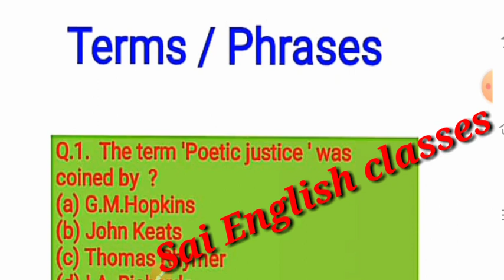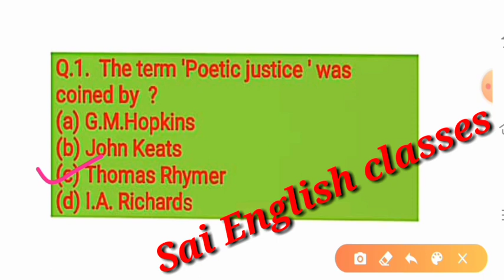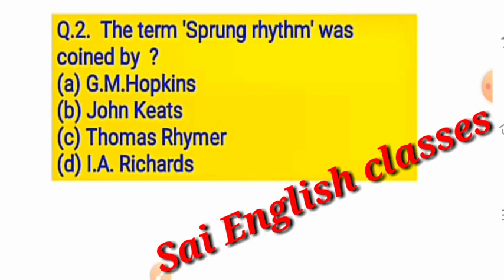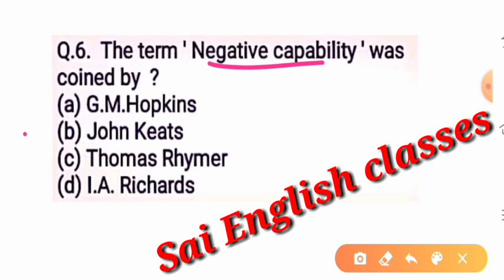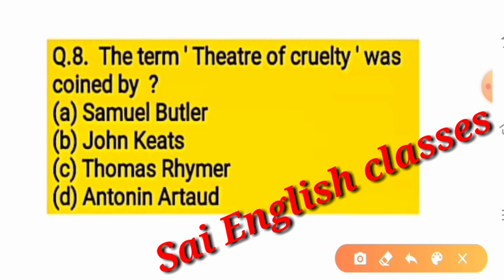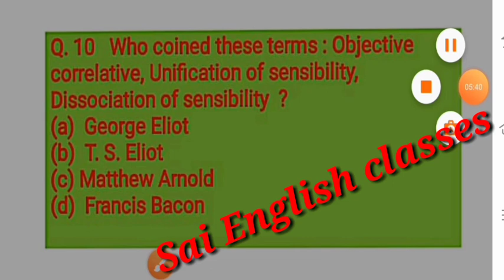Literary terms and their inventors ✍️💥📚English literature 🤔